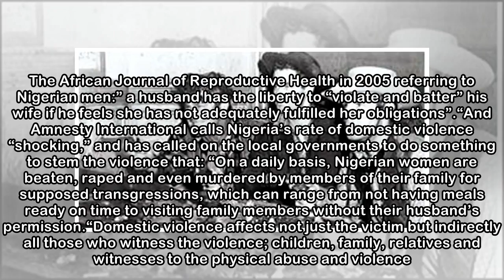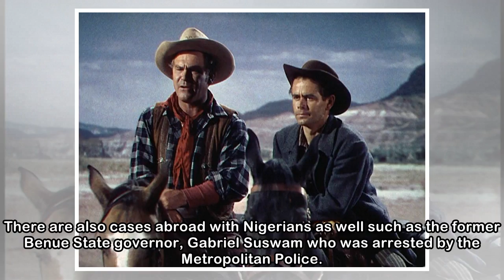Desperadoes…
By Denerele Animasaun Violence is the last refuge of the incompetent -Isaac Asimov I am not fond of rehashing old grounds but, it is important to address certain issues over and over again. One can on...